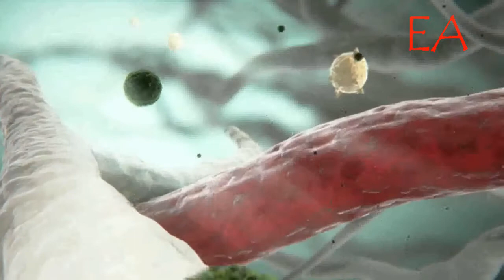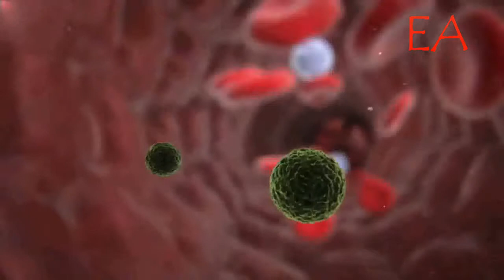Awareness of Dengue Ⅰ டெங்கு காய்ச்சல் அறிகுறி எல்லாம் இருக்கா?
This video is about the measures to be taken to avoid the dengue mosquitoes.

தமிழ்நாடு முழுவதும் டெங்கு காய்ச்சல் அச்சுறுத்திவருகிறது. பலி எண்ணிக்கை நாளுக்கு நாள் அதிகரிக்கவே மக்களின் அச்சமும், என்ன செய்தால் தப்பிக்கலாம் என்ற கேள்வியும் எழுந்துள்ளது. சில முன்னெச்சரிக்கை நடவடிக்கைகளை மேற்கொண்டால் டெங்கு வரும் முன் தடுக்கலாம் என்கின்றனர் நிபுணர்கள்

பகல் நேர கொசுக்கடியே காரணம்
ஏடிஸ் (Aedes) எனப்படும் கொசு கடிப்பதனாலே இந்த நோய் ஏற்படுகிறது. இந்த கொசு நன்னீரில்தான் உயிர்வாழும். பகல் நேரத்தில் மட்டுமே இவை கடிக்கும் என்கின்றனர். மருத்துவத்துறையினர்.

இந்த அறிகுறி எல்லாம் இருக்கா?
சாதாரண காய்ச்சல் போல தொடங்கினாலும் கண்வலி, தலைவலி, மூட்டுவலி ஏற்படும். வயிற்றுவலியும் தொடர் வாந்தியும் இருக்கும்.

மூலிகை டீ கொடுக்கலாம் பப்பாளி இலையை அரைத்து நன்கு சாறு எடுத்து தினசரி இரண்டு டீ ஸ்பூன் வீதம் குடிக்க கொடுக்கலாம். அதேபோல் மூலிகை டீ சாப்பிடலாம். பசிக்கும் போது துளசி, இஞ்சி, கொத்தமல்லி, கருப்பட்டி கலந்த மூலிகை டீ தயாரித்து அதில் பிஸ்கெட் தொட்டு சாப்பிடக் கொடுக்கலாம். பசி அடங்கும் டெங்கு காய்ச்சலும் கட்டுப்படும்.